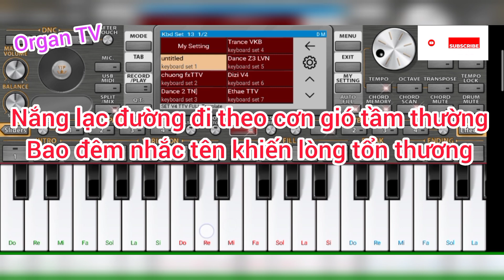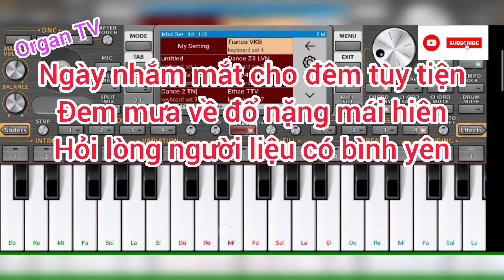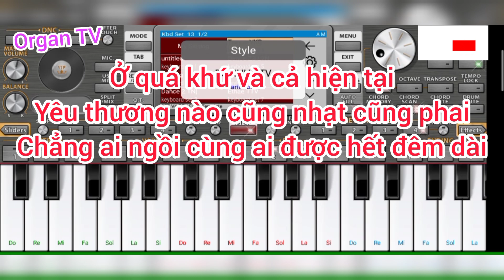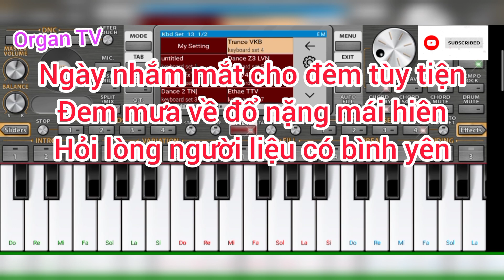Sao Cũng Được - Đàn Organ Trên Điện Thoại l Organ TV